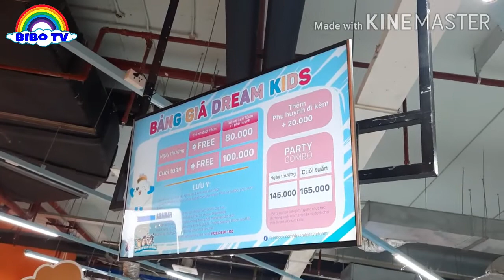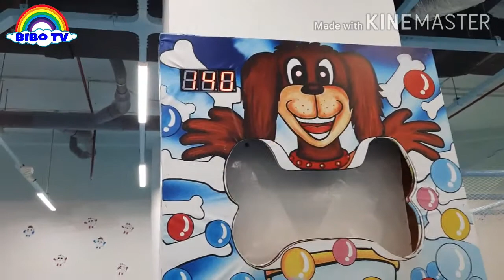BiBo TV/ ĐI KHU VUI CHƠI NHÀ BANH, NHÀ BÓNG Ở SIÊU THỊ _ Tập 1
Cuối tuần bibo tv được đi khu vui chơi nhà banh, nhà bóng cùng em gái và ba mẹ